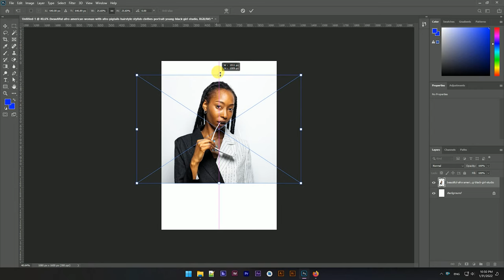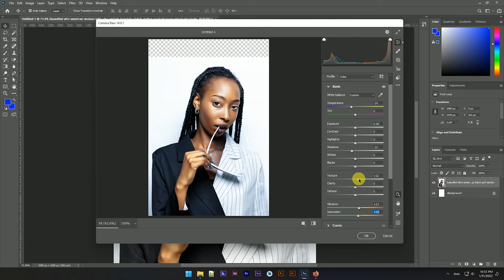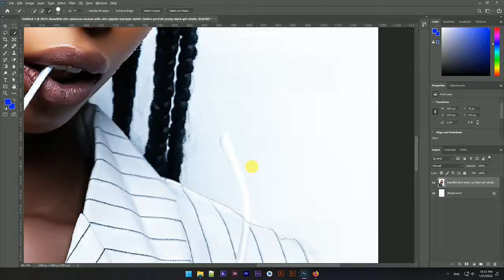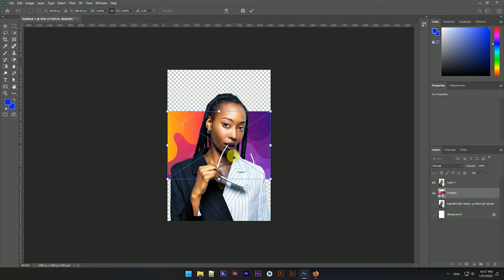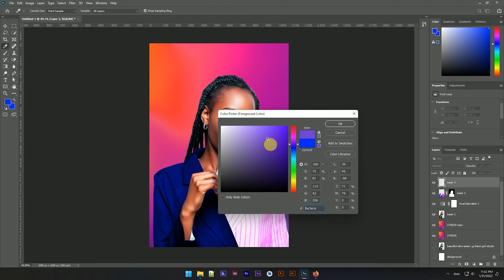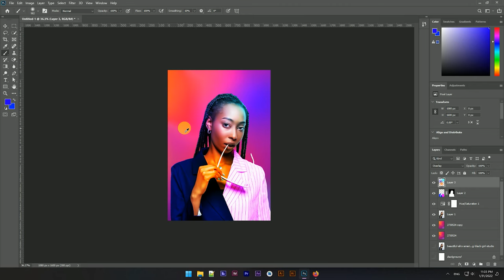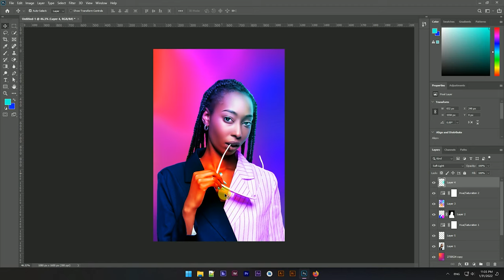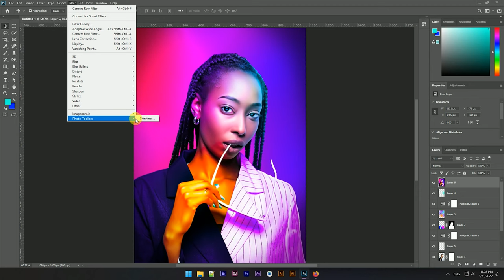Neon Light Effect Photoshop Tutorial | Neon Light Effect Photoshop 2020